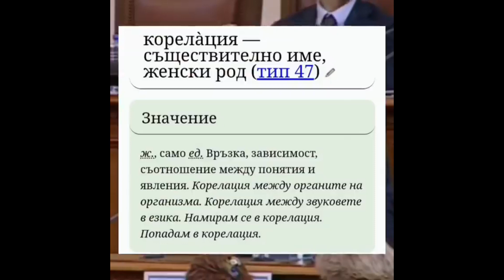КИРО ПЕТКОВ ГЛУПАКА, КАЗА ДНЕС ПРЕД ДЕЦАТА, ЧЕ Е ДВОЙКАДЖИЯ И НЕ ЗНАЕ БЪЛГАРСКИ